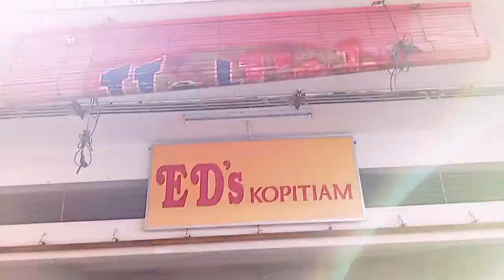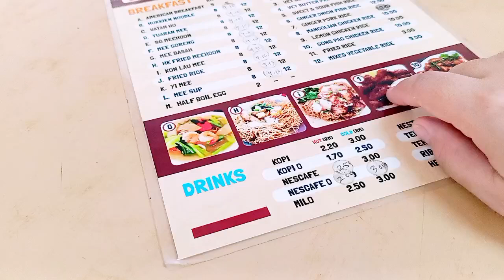Pertama Kali Suami Bawa Sarapan Di Tempat Ni⁉️Anak Semua Excited‼️Sabahan Family